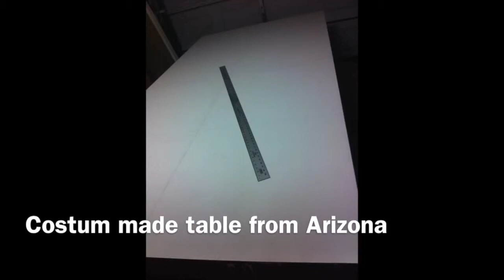Professional Touch Up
Customer from Arizona wanted a painting reproduction on her table top.. Enjoy the result!!!